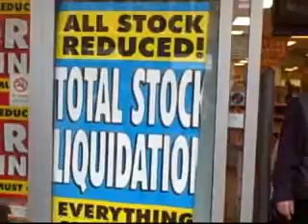Christmas shopping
Christmas shoppers out and about in Reading town centre. To read the Reading Evening Post story and see this video in high quality log